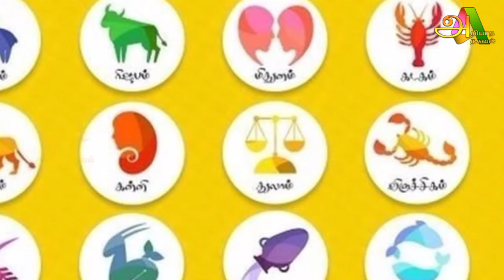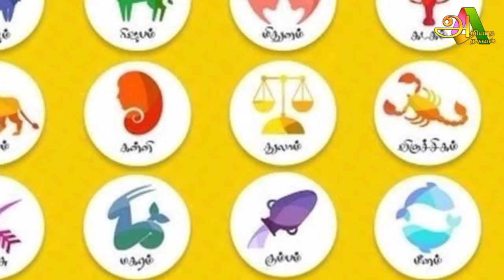இன்று மிக அற்புதமான நாள் ஆறு ராசிக்கு மன உளைச்சல் ஜோதிடர்களின் கணிப்பு !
dailyraasipalan
raasipalan,
rasi palan,
thinaboomi monthly rasi palan,
ராசிபலன்,
ராசிபலன் நிகழ்ச்சி,
ராசிபலன் லைவ்,
ராசிபலன் ஜீ தமிழ்,
ராசிபலன் ராசிபலன்,
ராசிபலன் தமிழ்,
ராசிபலன் 2024,
ராசிபலன் இன்றைய ராசிபலன்,
நாளைக்கு ராசிபலன்,
இந்த வருடம் ராசிபலன்,
இன்னைக்கு ராசிபலன்,
ராசிபலன் தனுசு,
ராசிபலன் துலாம்,
ராசிபலன் தமிழில்,
இன்றைய ராசிபலன் தமிழ்,
தினசரி ராசிபலன்,
திங்கட்கிழமை ராசிபலன்,
தினத்தந்தி ராசிபலன்,
தமிழ் ராசிபலன்,
துலாம் ராசிபலன்,
ராசி பலன்கள்,
இன்றைய ராசிபலன்,
அக்டோபர் ராசிபலன்,
ஆவணி ராசிபலன்,
2024 ஆண்டு ராசிபலன்,
ஆதித்யா டிவி இன்றைய ராசிபலன், அற்புதமான நாள்